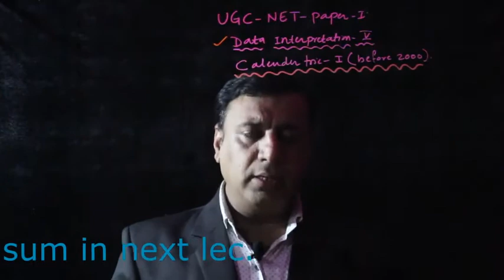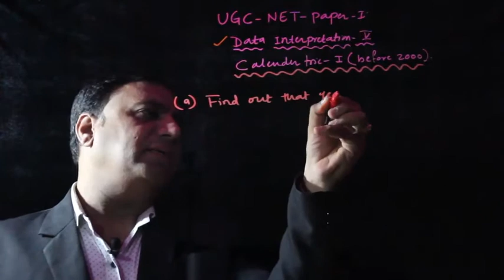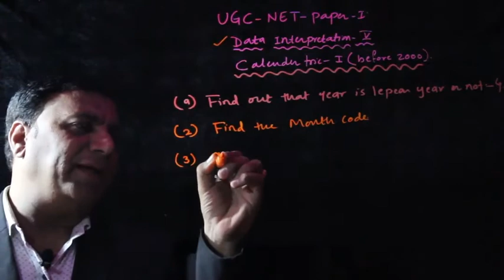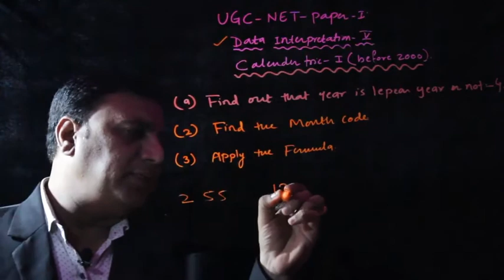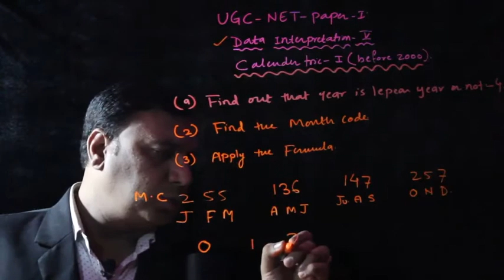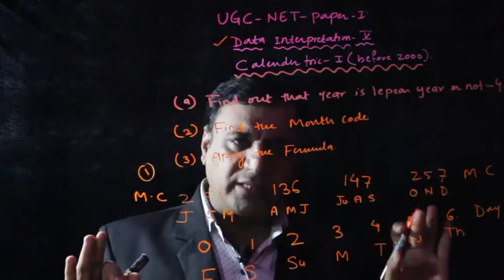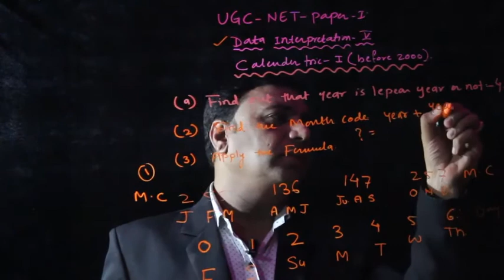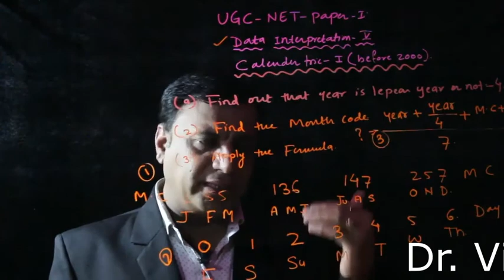UGC NET Reasoning Part 01 Calender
This is another part of Reasoning and Data Interpretation and this Part 01 and very soon part -02 will uploaded and if you want to follow us than you can on...for more videos you subscribe and share the videos .all videos are free of charge, I am preparing videos to help to students, this is not my business or any profession just to help to students, so its my request to forward the videos to many students as most of the students will get help from it.